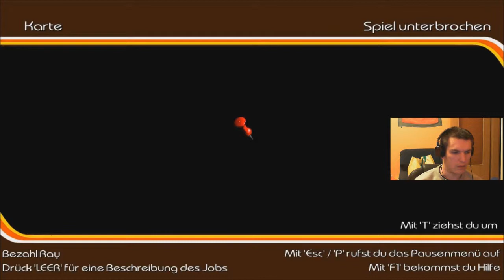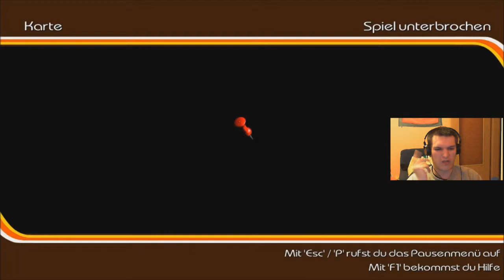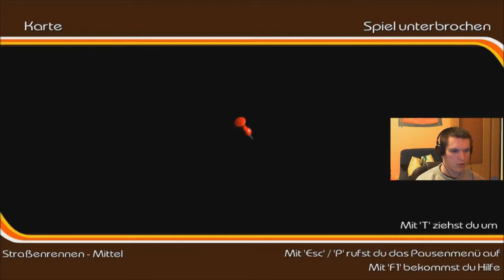Let's play Creepy Driver Parallel lines [German, HD, Facecam] Part 3 Geld Verdienen